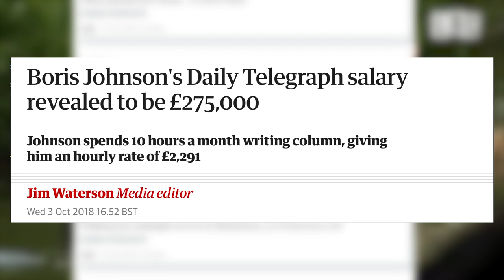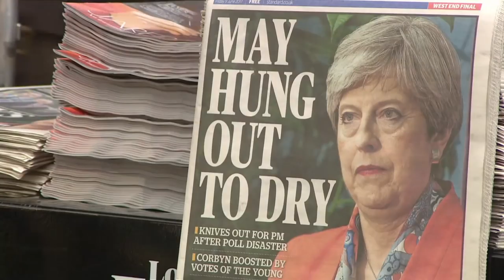Boris Johnson: The cystitis of politics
Boris Johnson is the worst person in Parliament to be Prime Minister. And yet, here he is.